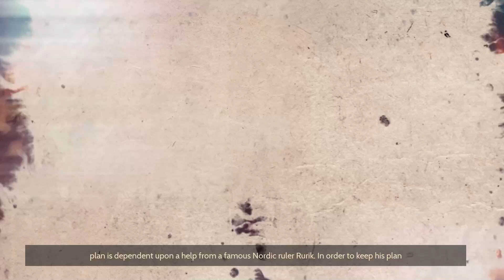Lets play Ancestors Legacy